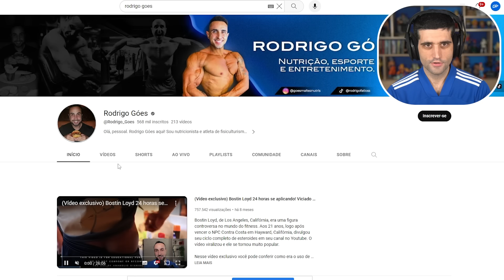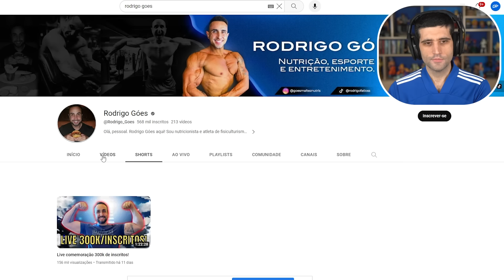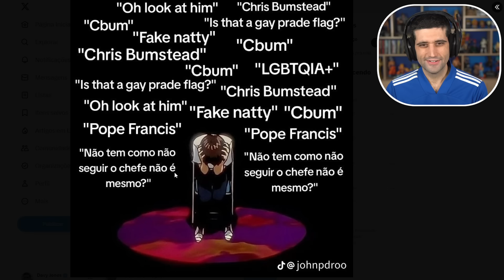FAKE NATTY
Ganhe recompensas no TikTok Bônus! Baixe o TikTok para acompanhar as melhores trends, resgatar benefícios e mais! Você pode ganhar mais apenas assistindo a vídeos!